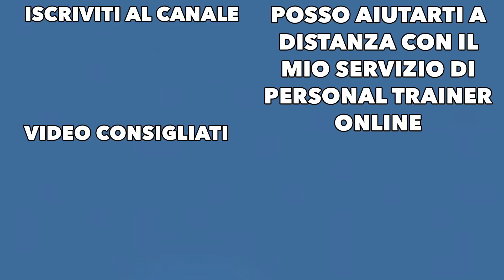Scheda Massa Bicipiti: Curl con Bilanciere vs Bilanciere Ez per Braccia Grosse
Scopri in questo video la differenza fra bilanciere e bilanciere EZ per quanto riguarda gli esercizi per i bicipiti per aumentare la massa muscolare.